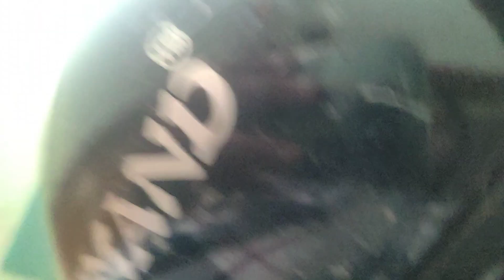ଟେଲର ବାଲା ର କରାମତି । ପୁରୀ ରଥଯାତ୍ରା ଆମ ଛାତ ଉପରୁ ,, ତା ସହ ଦହି ଗୁପଚୁପ ର ମଜା ।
ପୁରୀ ରଥଯାତ୍ରା ଆମ ଛାତ ଉପରୁ ,, ତା ସହ ଦହି ଗୁପଚୁପ ର ମଜା ।